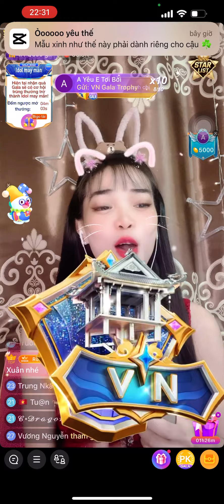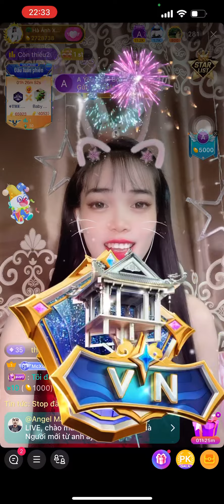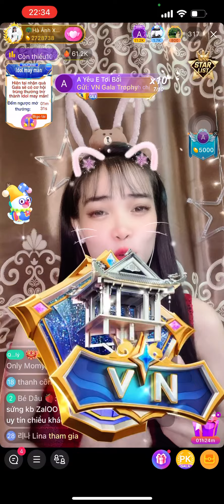Yêu Anh Dài Lâu - MC Hà Ánh Xuân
Cảm ơn Bụt đã xuất hiện giúp idol nhiệm vụ cuối tháng